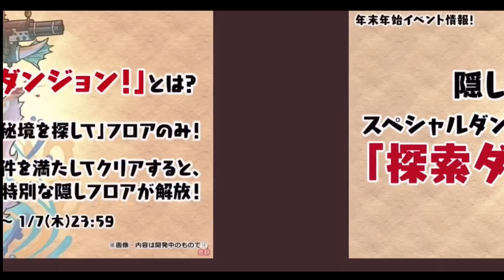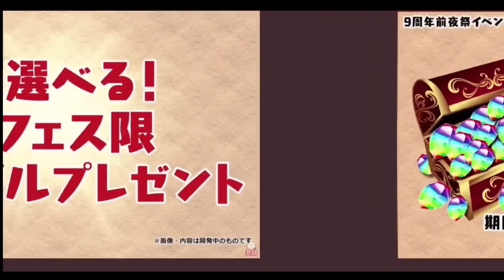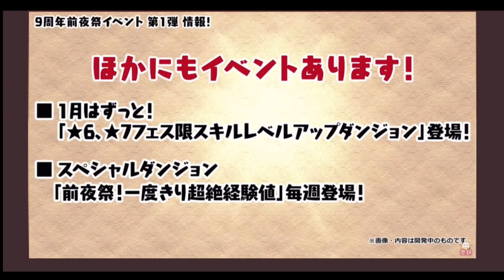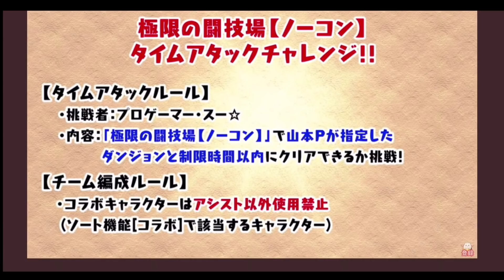魔法石100個+指定フェス限8体ゲット！新コラボに新イベントも激アツ！年末公式放送まとめ！【パズドラ】